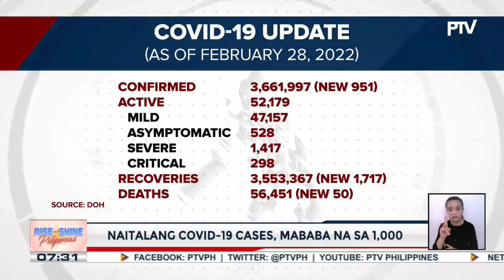Naitalang COVID-19 cases, mababa na sa 1,000